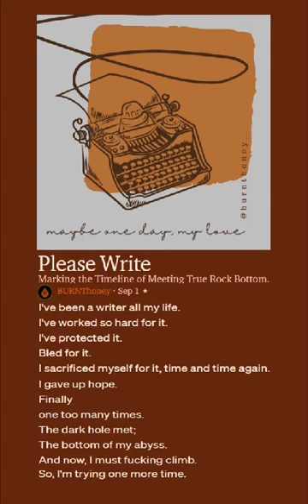'Please Write' (Demo)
A collaboration of a poem by an anonymous poet @burnthoney__ brought to musical life. Featuring Martin(Bass/Drums) and Mark (Lead Guitar) from the band 'Why Lions' and a wonderful mix by Alfredo at Raven Blue Studio. Released Christmas Eve 2020. Merry Christmas ☮️